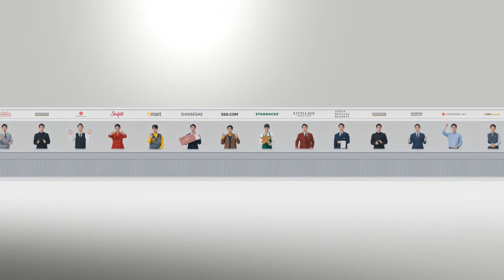[2021 대한민국 쓱데이] 쓱데이 티저 | 신세계 라인 혜택 경쟁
1년에 딱 한번,
당신에게 더 큰 혜택을 드리기 위해
신세계가 신세계와 경쟁합니다.

곧 다가올 2021 신세계 라인 혜택 경쟁을 놓치지 마세요!